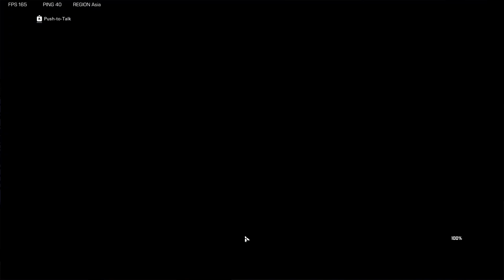Playing XDefiant and grinding 2xp weekend!